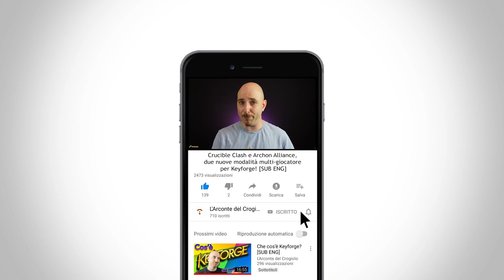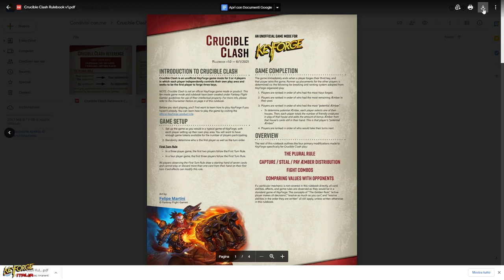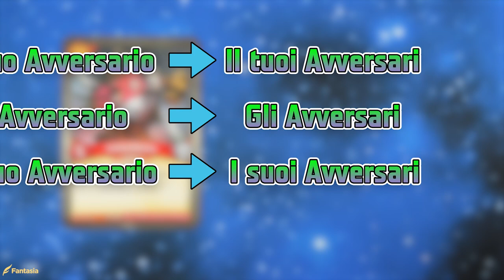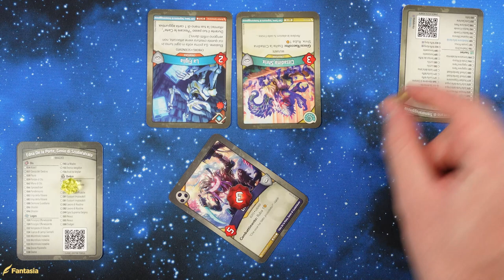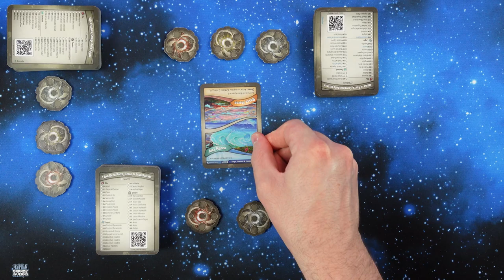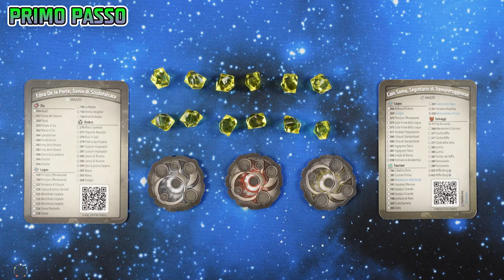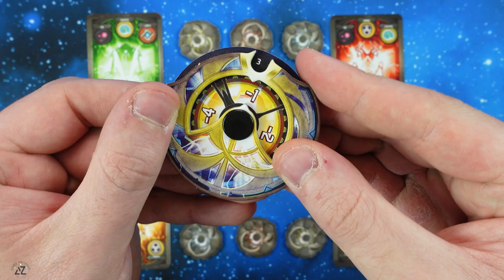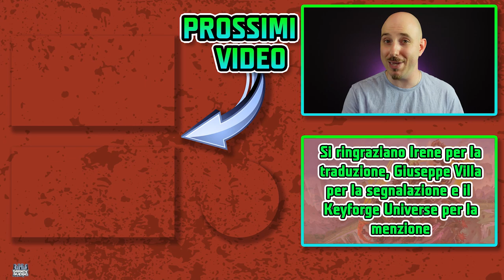DUE NUOVE MODALITA' PER KEYFORGE - Crucible Clash e Archon Alliance [SUB ENG]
Signori, l'utente U/Dead-Sync, ha messo a punto e strutturato due nuove modalità, che vedranno coinvolti più forgiatori giocare allo stesso tavolo e nella stessa partita, contemporaneamente. Con Crucible Clash, sarete proiettati in un'arena urlante, che vi inciterà a dare il meglio di voi per prevalere sui vostri avversari; mentre in Archon Alliance, dovrete fare squadra con un secondo giocatore, per affrontare assieme un match due contro due. In questo video scopriremo assieme questa nuova frontiera per Keyforge. Buona visione!

Si ringrazia Irene "Lunachiara" per l'immensa pazienza che dimostra ogni volta per la traduzione di un video, Giuseppe Villa per aver condiviso con l'intera community Italiana la notizia della nascita di queste due nuove modalità Multi-giocatore, e il Keyforge Universe per la menzione in un loro ultimo post, riguardo il ritorno di Marte sul Crogiolo.